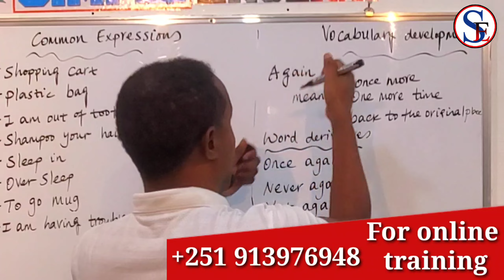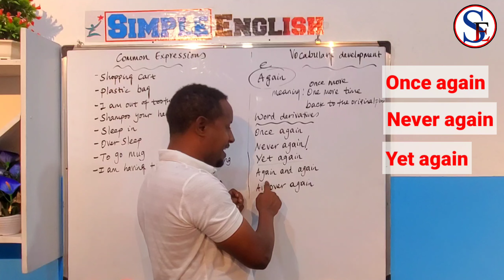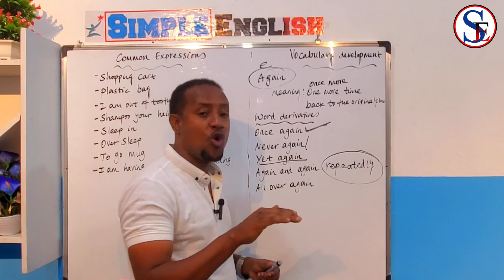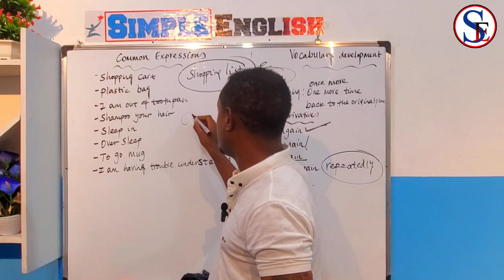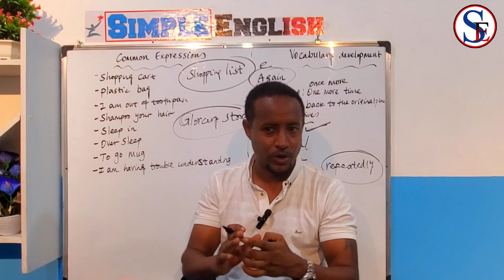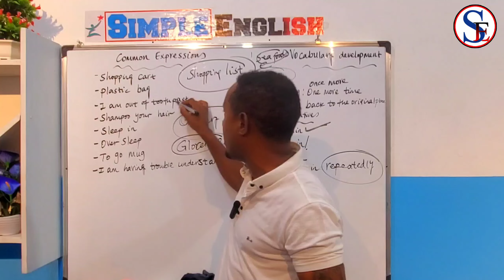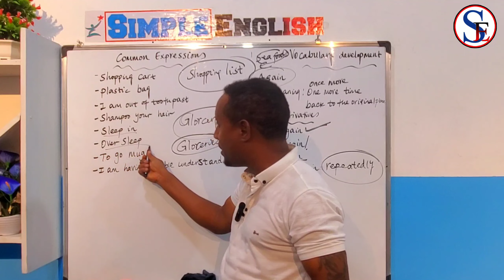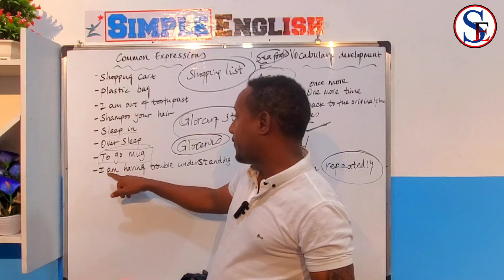Common Expressions + Vocabularies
Common Expressions#english